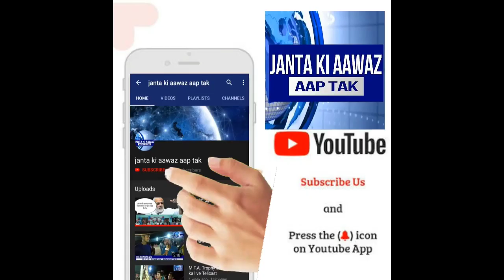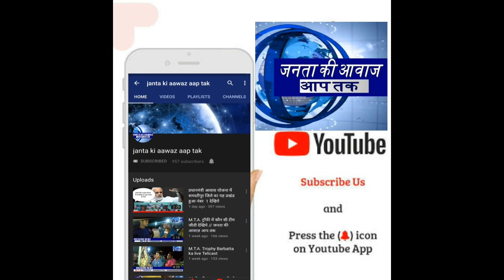समस्तीपुर नगर निगम में मेयर उप मेयर और वार्ड पाषर्द ने नामांकन के बाद मीडिया को ऐसा क्यों कहा देखें